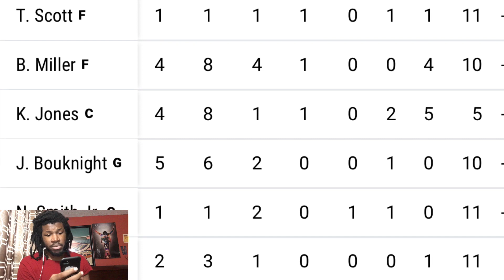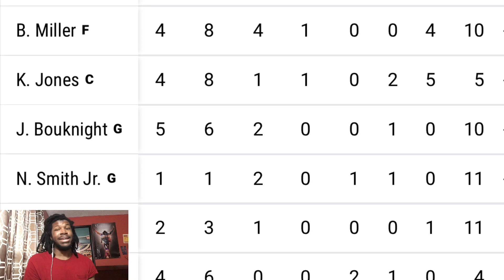COLIN CASTLETON A SLEEPER! HORNETS VS LAKERS SUMMER LEAGUE HIGHLIGHTS REACTION